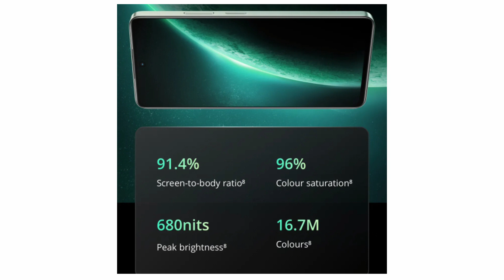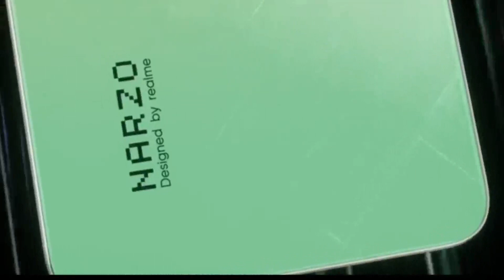Realme Narzo 60x 5G Buy Or Not Price 12,999 | Realme का सबसे सस्ता 5G Mobile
Your Querise :-
narzo 60x 5g
realme narzo 60x
realme narzo 60x unboxing

Cheptar :-
00:28 - realme narzo 60x5g bgmi test
01:24 - realme narzo 60x buy or not
01:55 - realme narzo 60x unboxing
02:09 - realme narzo 60x review